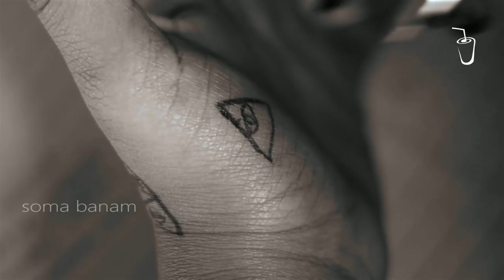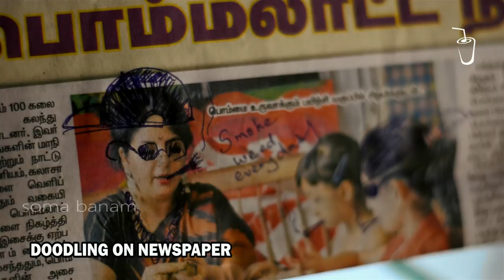Childish Things We Still Do | Soma Banam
Though we grow in age, we still have a childish mentality in all of us. To that Inner Child in all of us.

Starring: Ajay, Dhivya Ragupathy, Kevin Felson, Naveen Sam, Mani Maran and Geetha Saraswathy
DOP: Chanakya Sathish and Sai Harshavardhan
Editing: Ajay
Direction: Mani Maran